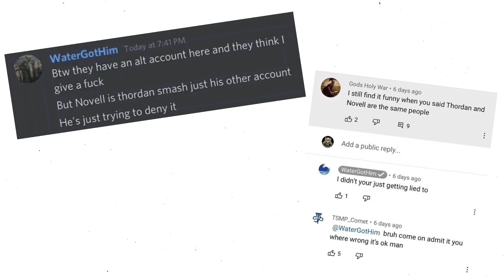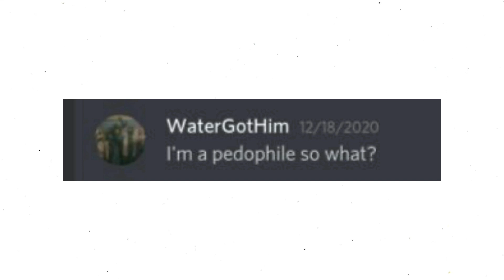WaterGotHim Exposed Again for DDOSing lol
Kekw

apex legends, WaterGotHim, WaterGotHim exposed, WaterGotHim banned, WaterGotHim cheating, WaterGotHim DDOS, WaterGotHim